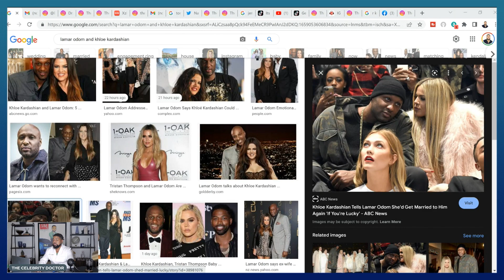LAMAR ODOM...YOUR SCRIPT IS READY!(WET WIPES, LOBOTOMY, EVALUATION)| THE CELEBRITY DOCTOR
My Linktree!